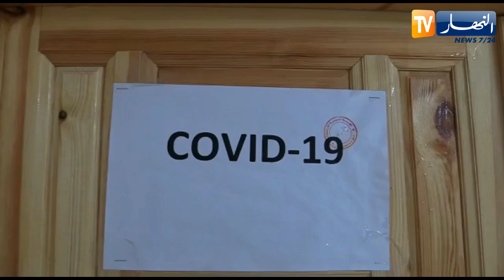أكادمية المجتمع المدني مكتب عين صالح يبادر بتعقيم المؤسسة العمومية الاستشفائية